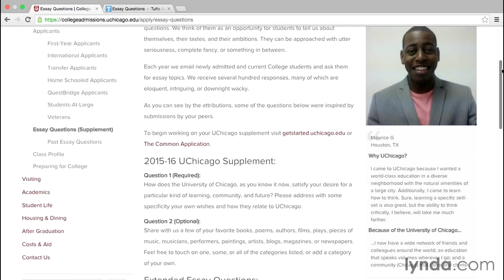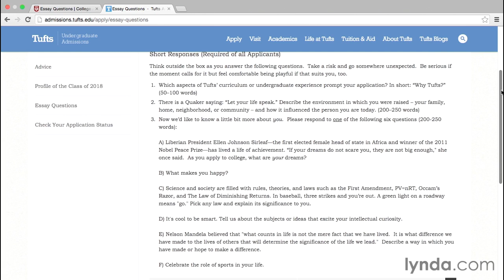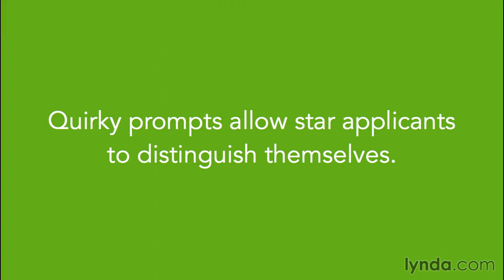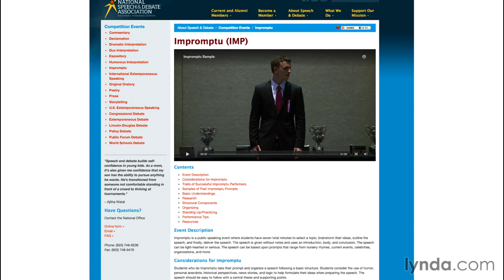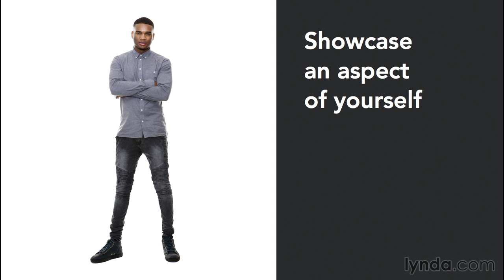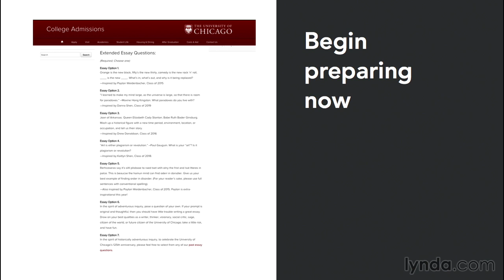03 04 Unusual essay prompts or supplements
Need help with your Online classes or Assignments? At DoMyOnlineCourse , we take online courses and do assignments for students at very affordable prices.